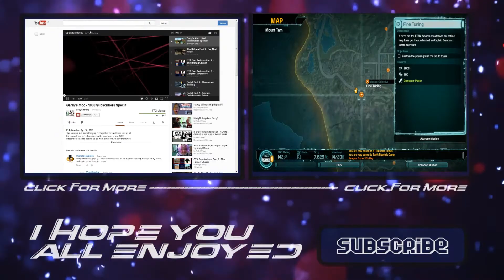Minecraft The Walls - Part 4 Alliance Formation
The Fan cast join us in minecraft on a PvP map called "The Walls" which is when 4 teams are separated by a wall ans after a timer runs out the walls fall. So the time has finally come where we engage the enemies in combat but who will be victorious and who will be titled the losers of "The Walls".

If you like watching us play Minecraft then maybe you should visit our Minecraft playlist and see what other Minecraft videos we have done. If you want to see what we are up to in Vecy then follow us on twitter and when we upload our videos so you can be the first to watch it :D